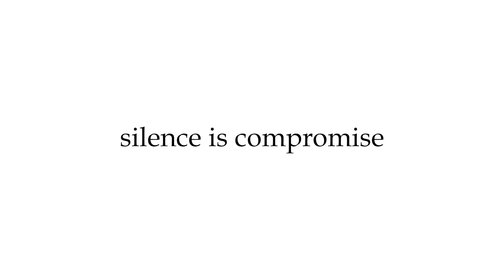എച്ച്.ഡി ദേവ ഗൗഡയുടെ പ്രസ്താവനയിൽ പ്രതികരിച്ച് സീതാറാം യെച്ചൂരി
എച്ച് ഡി ദേവഗൗഡയുടേത് പരിഹാസ്യമായ പ്രസ്താവനയെന്ന് സീതാറാം യെച്ചൂരി കണ്ണൂരിൽ പ്രതികരിച്ചു. അദ്ദേഹം പിണറായിയെക്കുറിച്ച് പറഞ്ഞത് വാസ്തവ വിരുദ്ധമായ കാര്യം.
ജെഡിഎസിൽ നടക്കുന്നത് ദേവഗൗഡ പോലും അറിയുന്നില്ല.